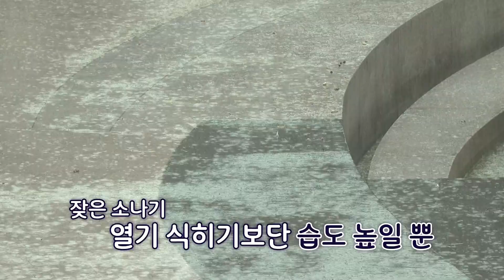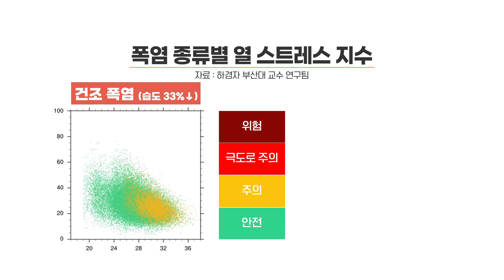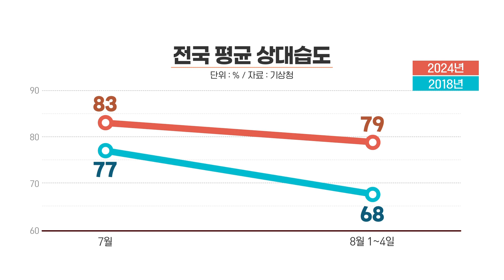"앞으로 한반도 여름은 더 습하다"…습한 폭염의 공격 [인싸_이드]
입추가 지났지만 밤낮 가리지 않고 푹푹 찌는 찜통더위가 이어지고 있습니다.
열대야 일수도 평년과 비교해 3배 가량 많습니다. 왜 이렇게 더울까요?

기온도, 습도도 높은 폭염을 '습한 폭염'이라고 하는데요, 우리 몸은 건조한 폭염보다 이 습한 폭염을 견디기가 훨씬 더 힘들다고 합니다. 앞으로 습한 폭염은 더 늘어날 것으로 보여 걱정입니다.

취재 조주연
촬영 김용균 손승익
편집 한송희
CG자막 김진하
음악 주익탁